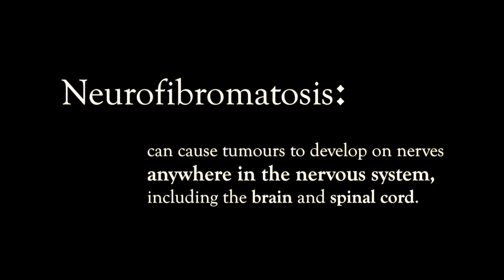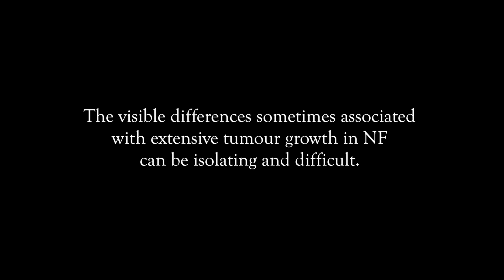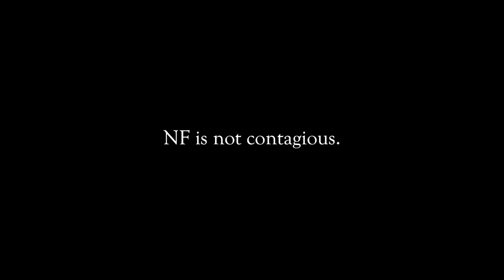The Common Disorder Rarely Heard Of...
Neurofibromatosis